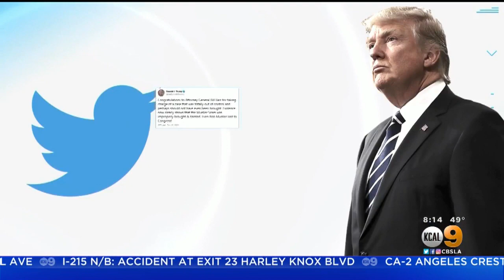The Week In Politics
The primary season is underway and a controversy about a sentencing recommendation highlight this week's top political stories. Loyola Marymount University professor Michael Genovese provides insight.